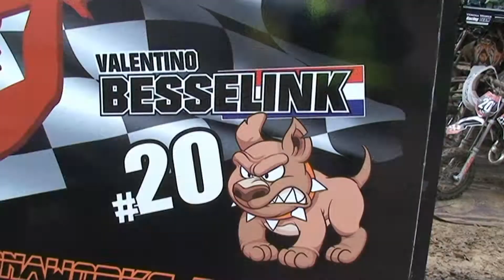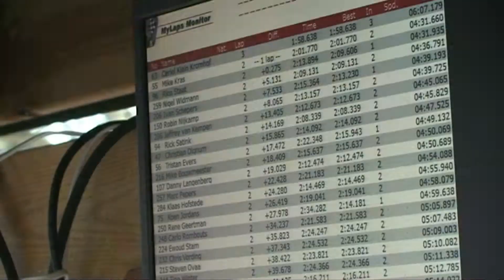Motorcross mc. Volgas en MSV -NOV HEERDE (TEST OPNAME )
(Montage test ) beeld opname voor Montage .
Camera en Montage John van Beek .
Met Dank Aan ( Jan van Der Beek )
Muziek Nummer Wij Gaan Los .